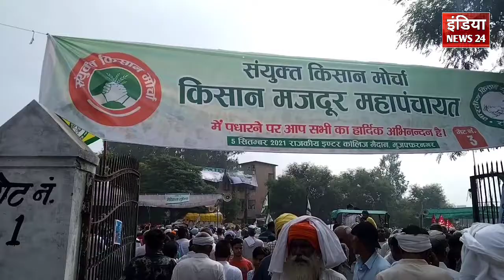भाजपा का एजेंट और चचाजान है ओवैसी | gyansir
BKU ke pravakta Rakesh Tikait ne owesi ko BJP ka chacha jaan btaya hai or sath hi kahaa hai ki yadi owesi BJP walo ko gali bhi de de to bhi BJP Owesi par mukadama darj nhi krayegi.